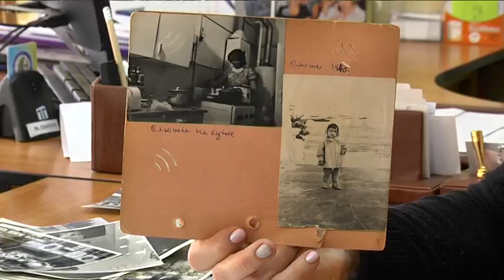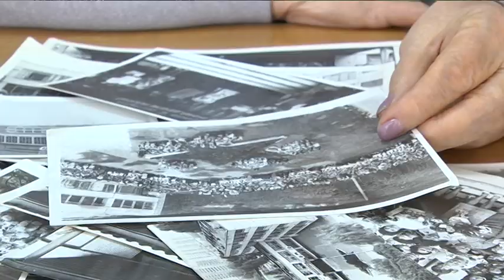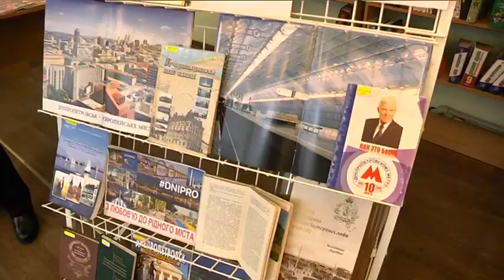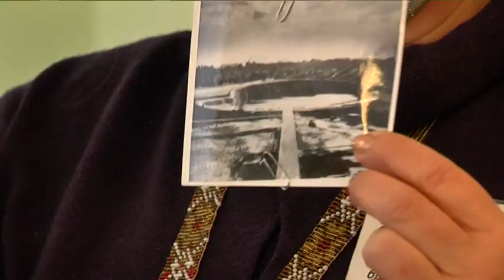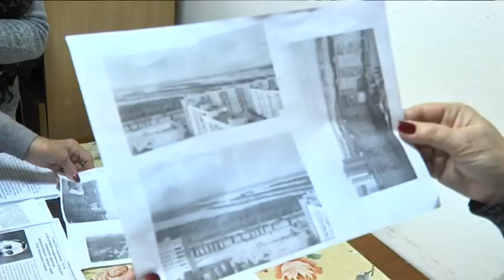50 років Червоному Каменю. Як на місці болота виріс комфортний житловий масив Дніпра?